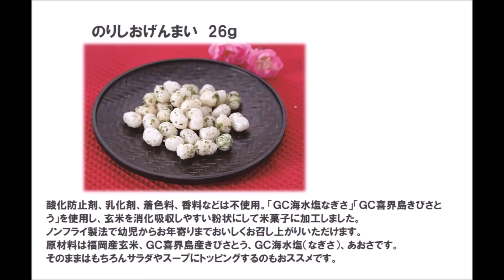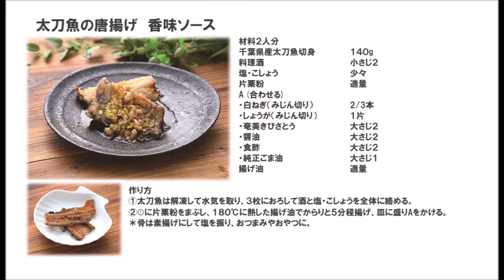20 48_太刀魚の唐揚げ 香味ソース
※あっさりとした太刀魚をカラッと揚げて香味ソースでさっぱりと。
※骨は素揚げにして塩を振り、おつまみやおやつに。